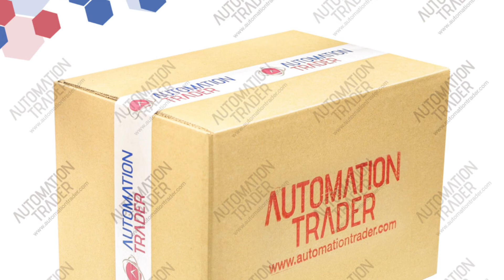Siemens 6ES7193-6AR00-0AA0 for sale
Automation Trader
IT Loft Park, ul. Browarowa 21
43-100 Tychy, Poland